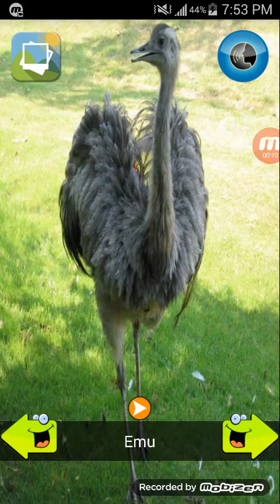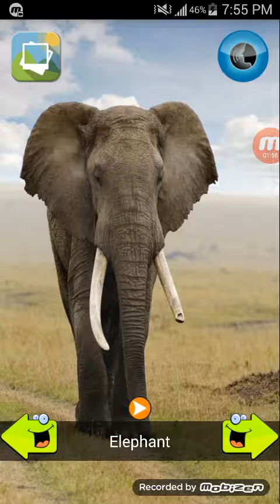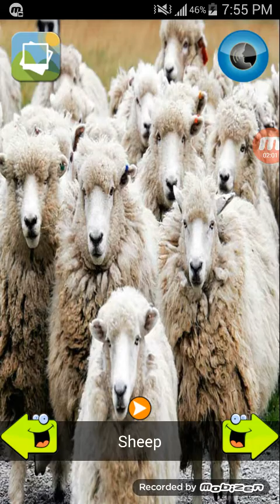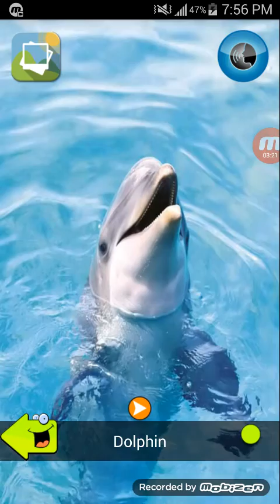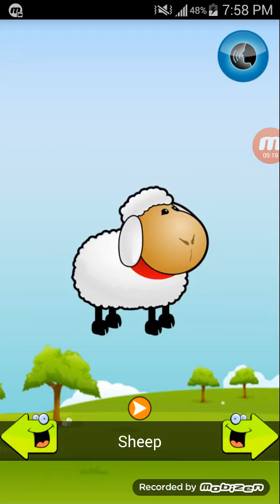Playing Animal Sounds Game Part 3